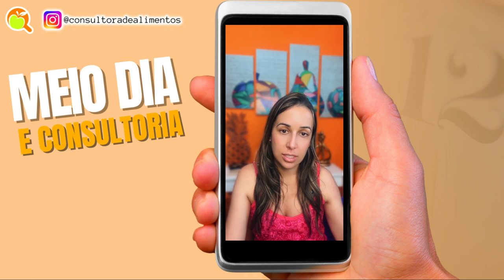MANIPULADORES DE ALIMENTOS E AS BOAS PRÁTICAS